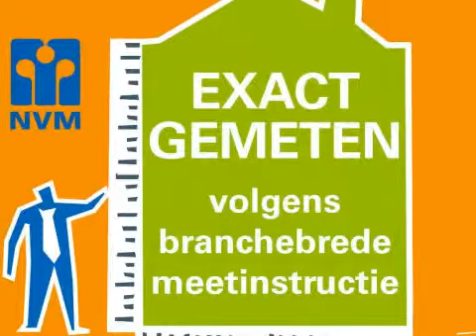Koopwoning: Heimolen 30, BERGEN OP ZOOM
Prachtig gelegen te midden van buurtschap "Heimolen" in groene, bosrijke omgeving van de Brabantse wal in het buitengebied ten zuidoosten van Bergen op Zoom nabij de Bergse Plaat, diverse winkels, sport-accomodaties, scholen en recreatieve voorzieningen.

De woning is voorzien van een royale geheel omsloten tuin (totaal 900 m2) met een grote oprit, garage, ruime berging en stal. In de woning bevindt zich een compacte hal/entree, woonkamer met houtkachel, open woon/eetkeuken, badkamer met toilet, separaat wasmachine/droger ruimte en op de 1e verdieping 2 slaapkamers en een hobbykamer.
Het oorspronkelijke bouwjaar is ca. 1900 echter de woning is diverse keren zeer grondig verbouwd. De grootste verbouwingen vonden plaats in 1977 en recentelijk in 2006/2007.
Voor het verkrijgen van een juiste indruk van de woning moet u de woning beslist bezichtigingen.

Algemeen:

De woning is gekenmerkt door zijn nette landelijke interieur, ruime woon/eetkeuken, veel zonlicht en lichtinval door de vele raampartijen en de ruime tuin. De begane grondvloer is voorzien van stucwerk wanden en plafond, alle slaapkamers zijn voorzien van behangwanden en stucwerkplafond. De woning is voorzien van isolerende maatregelen onder andere deels vloerisolatie t.p.v. de woon/eetkeuken, spouwmuur- en dakisolatie alsmede dubbele beglazing (2009) en een ventilatievoorziening wat zorgt voor een lage energielast.  Verder is de woning keurig afgewerkt in neutrale tinten en met goede materialen. De boeiboorden zijn van kunststof hierdoor zeer onderhoudsvriendelijk.

Begane grond:
Middels de hal/ entree aan de voorzijde betreedt men de begane grond van deze woning. In de hal/entree bevindt zich de meterkast v.v. moderne meterkast met 10 groepen, krachtgroep en  3 aardlekschakelaars. Tevens bevind zich hier de unit t.b.v. vloerverwarming.
Aansluitend stapt u in de woon/ eetkeuken welke is voorzien van een hoekopstelling (2007)en een schouwpartij met kookfornuis (2007). De hoekopstelling is voorzien van kunststof werkblad met RVS spoelbak en ingebouwde koel/vriescombinatie. De keuken is v.v. paneeldeuren, èèngreeps spiraal handvaten en tegelwerkachterwand, de schouwpartij met afzuigkap en oven/kookfornuis en een boeren plavuizenvloer welke de keuken een landelijk uiterlijk geven. De tegelvloer is tevens v.v. vloerverwarming. De gezellige woonkamer is voorzien van een houten vloerafwerking en schouwpartij met delftsblauw tegelwerkachterwand en houtkachel.
Vanuit de keuken heeft u toegang tot de tuin almede de wasmachine/ drogerruimte en de geheel betegelde badkamer met ligbad, toilet en wastafel.

De geheel omsloten tuin door middel van gazen hekwerk (hoogte ca. 1.20m) is voorzien van diverse opstallen oa. garage, berging/schuur, stal en houthok. De tuin is opgedeeld in oprit, terras, gazon, borderbeplanting en uitloop. De gehele oprit en terras zijn voorzien van grijze sierbestrating (2011).
De garage is voorzien van betonvloer en stalenkanteldeur tevens bevind zich hier de waterput t.b.v. beregening van de tuin, aan de garage vast zit de stenen berging/ schuur ook voorzien van betonvloer. Beide voorzien van elektra.
De stal is opgedeeld in hooiopslag en twee paardenstalletjes (thans in gebruik door minipaarden).

1e Verdieping:
De trapopgang brengt u naar de overloop en biedt toegang tot twee ruime slaapkamers, een via de ene slaapkamer stapt u in de hobbykamer. Vanuit de overloop tevens bereikbaar de kast met CV-ruimte met cv-combiketel Remeha (2007). De twee slaapkamers 3,30 x 4,50 m en 3,30 x 2,97 m, de hobbykamer 3,30 x 3,66 m. Hobbykamer in gebruik als dresser.

Verklaring van het Buurtschap.

- Heimolen is een buurtschap in de provincie Noord-Brabant, in de streek Baronie en Markiezaat, gemeente Bergen op Zoom. De buurtschap Heimolen viel vanouds onder de gemeente Woensdrecht maar is in 1997 door een grenscorrectie bij de gemeente Bergen op Zoom gekomen.
- De buurtschap Heimolen valt onder de stad Bergen op Zoom.
Naamsverklaring
De buurtschap Heimo...